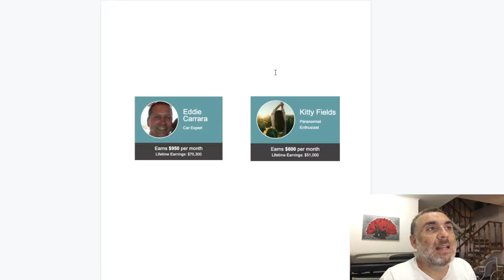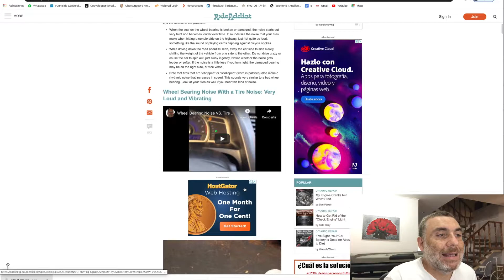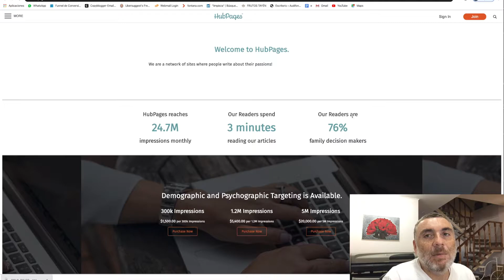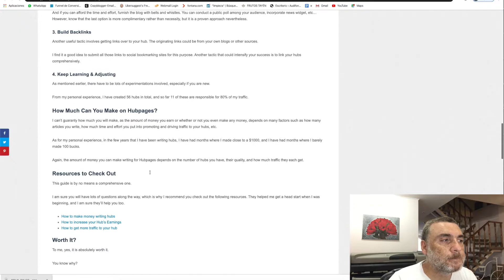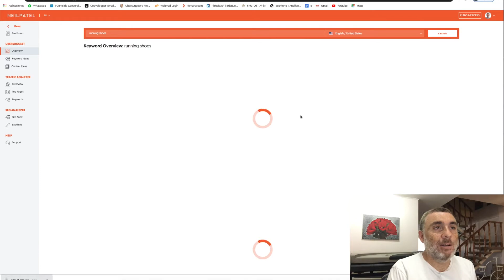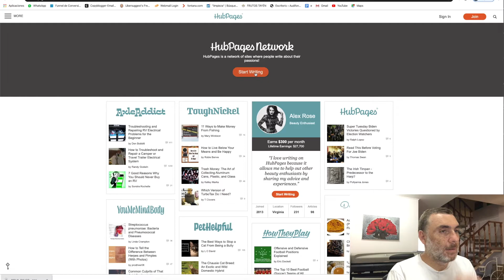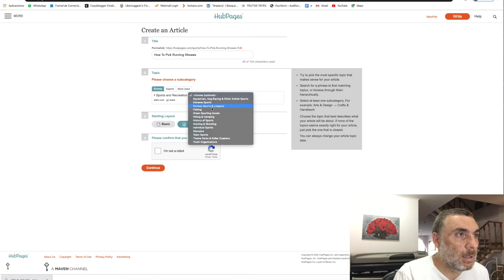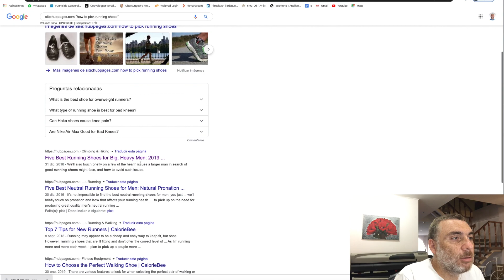🔥💵Como Crear Un INGRESO PASIVO🔥💵 [U$70 300 Con Prueba]!!!🔥💵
➥➥➥ SIGUEME ➥➥➥